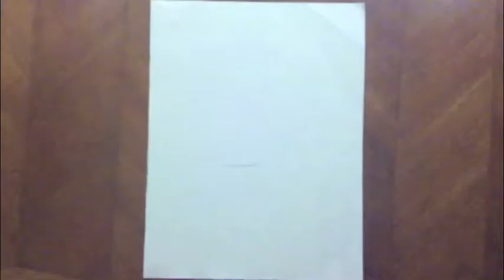PRIMER DÍA DE CLASES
Soy Rood Ortega. Egresado del Centro Cultural Virginia Fábregas en la Carrera de Teatro Musical. Actualmente me encuentro estudiando Administración de Negocios de Comunicación y Entretenimiento en la Escuela Bancaria y Comercial.
LOS AMO!!!

Instagram y Vine: @Roodortega